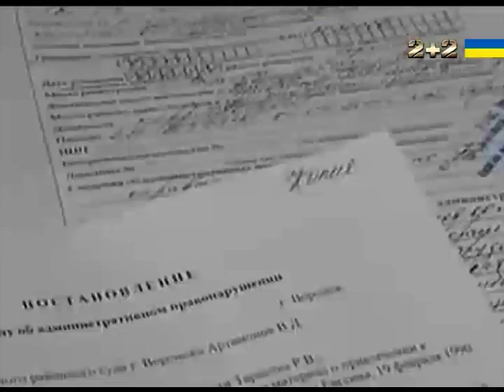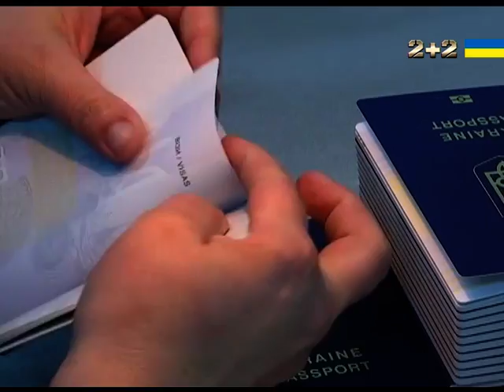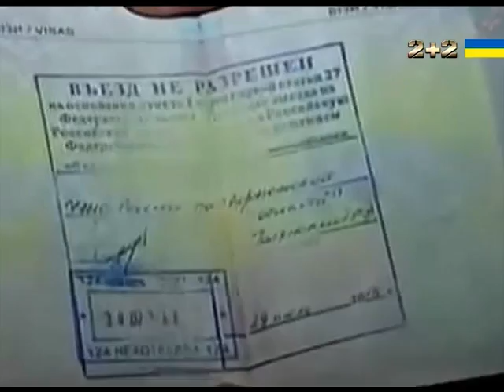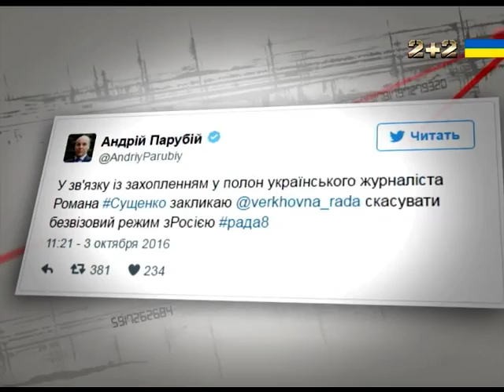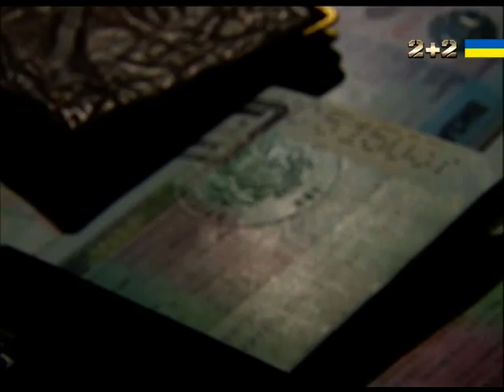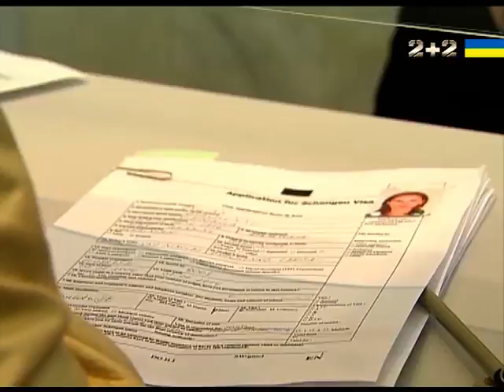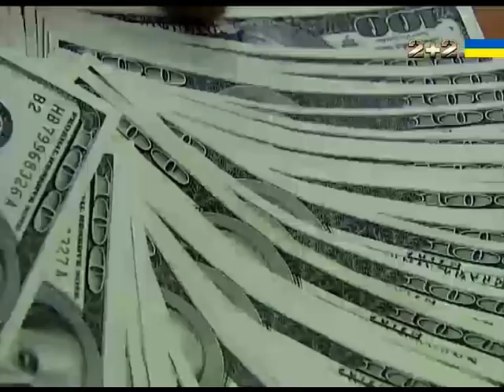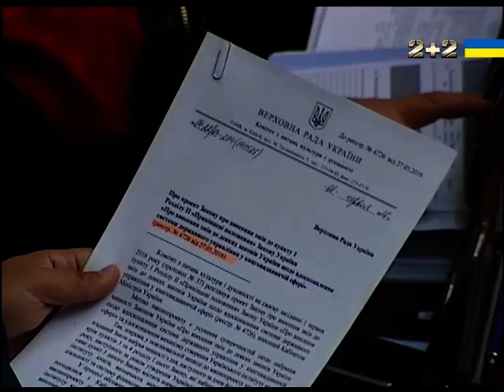Новий заручник Кремля - Секретні матеріали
Український журналіст Роман Сущенко став черговим в'язнем кремлівського режиму. Його затримали в кращих традиція КДБ - несподівано, не пред'явивши звинувачень. Про те, що Роман перебуває у СІЗО Лефортово, стало відомо через дві доби. Через тиждень його офіційно звинуватили в шпигунстві, назвавши полковником Головного управління розвідки Міноборони України. Його права захищає Марк Фейгін.